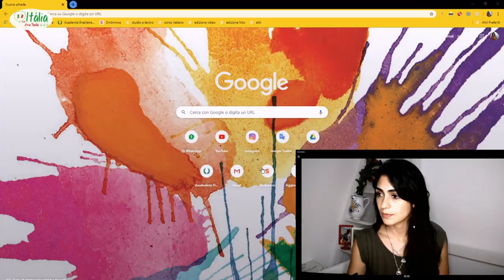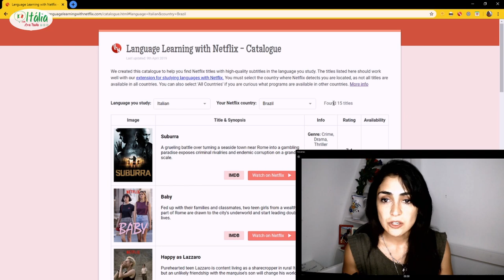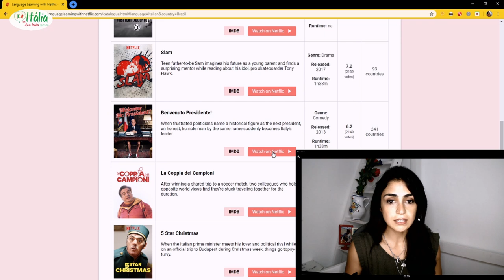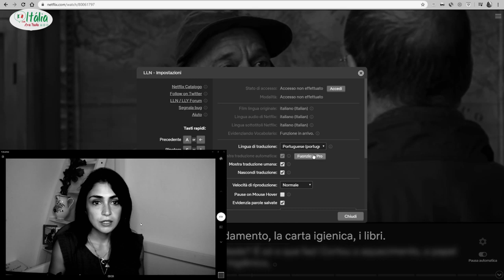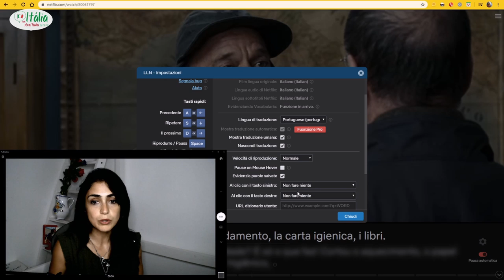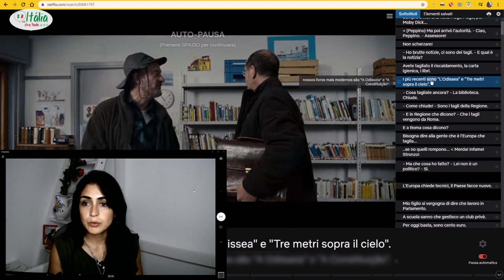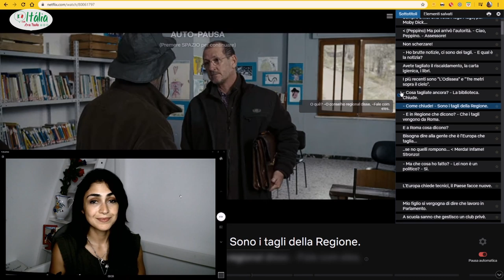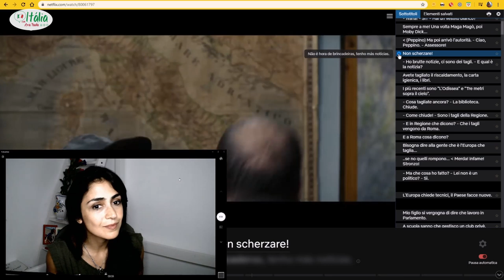Maravilha: estude qualquer língua com séries e filmes da Netflix